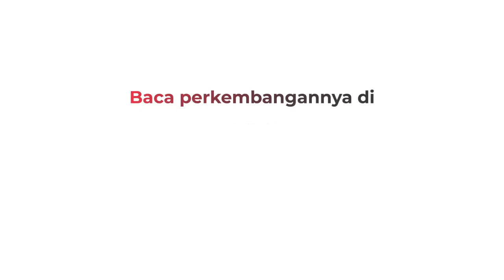Heboh, Mayat Tanpa Identitas Ditemukan Dekat Istana Bogor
Mayat pria ditemukan dalam saluran air tak jauh dari pintu utama Istana Bogor.

Android: inews.id/android
iPhone: inews.id/ios